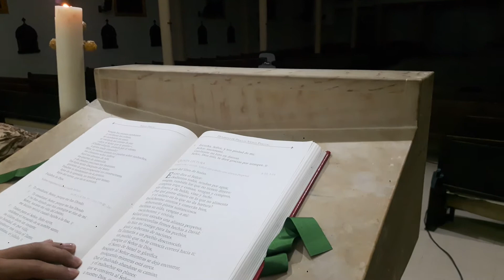Semana Santa. 2020. Vigilia de Pascua. 4/7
[11 Abril 2020] Sábado Santo. Vigilia de Pascua. 4/7.😷😷😷📶🎬📱💻🖥📡💤

✅ Apreciad@s Fans Seguidores algún día no muy lejando podrán regresar al Templo "San José" Entretanto en modo digital le compartiremos la Eucaristía Dominical. 😷😷😷📶🎬📱💻🖥📡💤